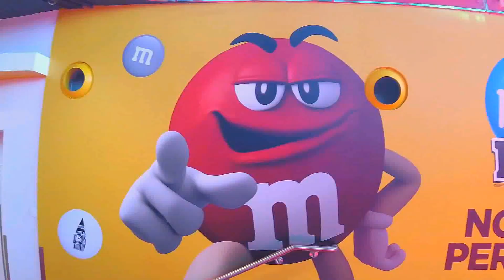Sir Alvod - Esplorando Londra #2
Bentornati a Londra, oggi completiamo il giro panoramico della capitale britannica, London eye, Big ben Tower bridge e moltissimo altro ancora, posti assolutamente da visitare, restate con me e vi porterò in giro per tutta Londra